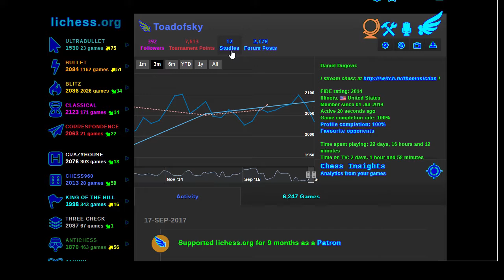OTB Tournament Postmortem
I haven't played an over-the-board rated tournament in 3 years. Let's see not only what the results were, but study what could have been... -- Watch live